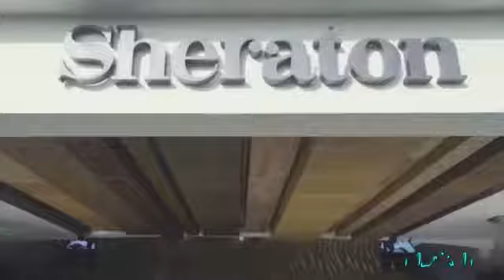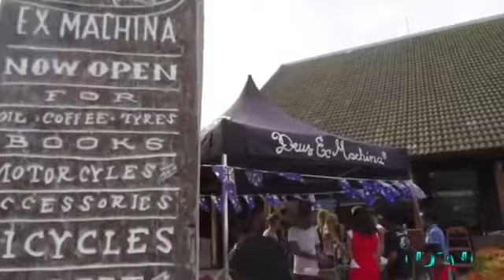Resort Terbaik Dengan Pemandang Pantai - Sheraton Bali Kuta Resort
Sheraton bali kuta resort merupakan resort terbaik yang berada di bali.